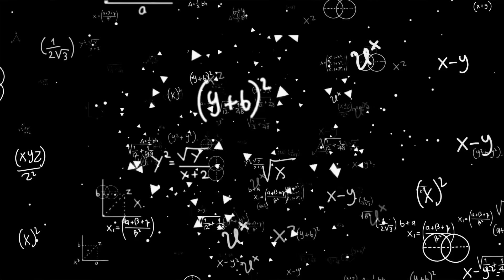Henya Learns What "Serving C**t" Means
I HAVE TO censor that word..